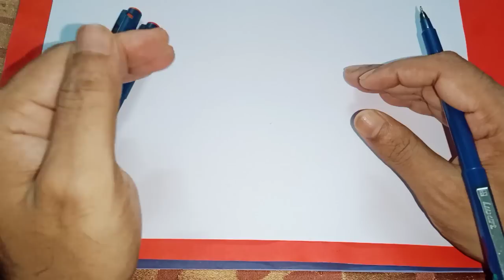పౌర్ణమి రోజు ఈ దైవిక నెంబర్ని రాసుకోండి డబ్బుకు లోటు లేకుండా డబ్బు వస్తూనే ఉంటుంది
Time:10.00 AM TO 1.00 PM And 3.00 PM TO 6.00 PM
fees: 500 rupees
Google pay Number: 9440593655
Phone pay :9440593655